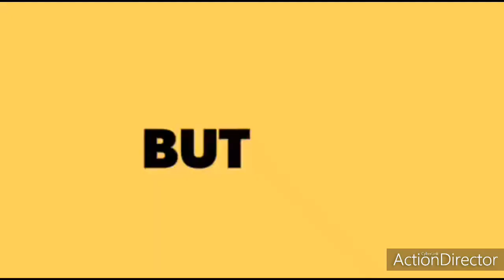INDIAN DELHI CHIEF MINISTER MR ARVIND KEJRIWAL JI SAID ABOUT CURRENT COVID-19 CASES OF DELHI INDIA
Arvind Kejriwal (born 16 August 1968) is an Indian politician and a former bureaucrat who is the current and 7th Chief Minister of Delhi since February 2015. He was also the Chief Minister of Delhi from December 2013 to February 2014, stepping down after 49 days of assuming power. Currently, he is the national convener of the Aam Aadmi Party, which won the 2015 Delhi Assembly elections with a historic majority, obtaining 67 out of 70 assembly seats. In 2006, Kejriwal was awarded the Ramon Magsaysay Award for Emergent Leadership in recognition of his involvement in the grassroots level movement Parivartan using right to information legislation in a campaign against corruption. The same year, after resigning from Government service, he donated his Magsaysay award money as a corpus fund to found the Public Cause Research Foundation, a non-governmental organisation (NGO).

Before joining politics, Kejriwal had worked in the Indian Revenue Service as a Joint Commissioner of Income Tax in New Delhi.[1][2] Kejriwal is a graduate in Mechanical engineering from Indian Institute of Technology (IIT) Kharagpur. In 2012, he launched the Aam Aadmi Party, which won in the 2013 Delhi Legislative Assembly election. Following the election, he took office as the Chief Minister of Delhi on 28 December 2013. He resigned 49 days later, on 14 February 2014, stating he did so because of his minority government's inability to pass his proposed anti-corruption legislation due to a lack of support from other political parties.[3][4] On 14 February 2015, he was sworn in as Chief Minister for a second term after his party's victory in the Delhi Legislative Assembly election